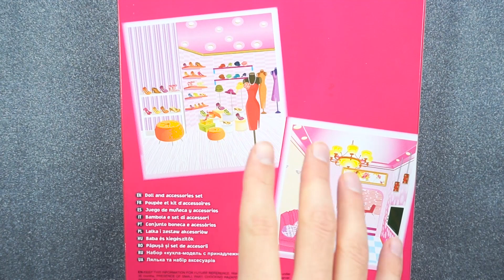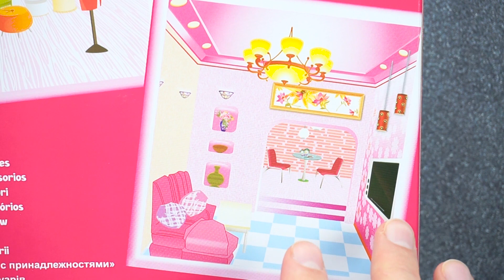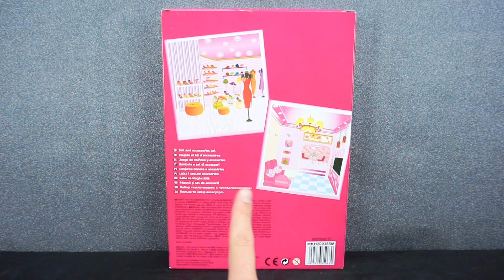Horror Review #3 - Abbiamo trovato un'amica per Tiffany? + Guest Star molto speciale!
Nuova Horror Review!
Vi siete affezionati tantissimo a Tiffany e dopo lo scorso video in cui andavo a cercare insieme un'amica per lei, oggi vediamo insieme la new entry!
Devo dire che registrare questa review non è stato per niente semplice, ma guardando il video sicuramente capirete tutto quello che è successo!
Ci ha deliziato della sua presenza anche una Guest Star molto speciale!
Spero vi piaccia e che possa strapparvi un sorriso!
Fatemi sapere cosa ne pensate e soprattutto non dimenticatevi di rispondere al sondaggio per scegliere il suo nome!

Ora anche suTwitter!